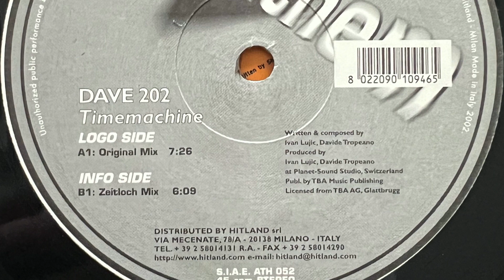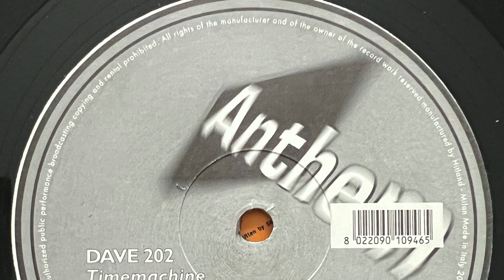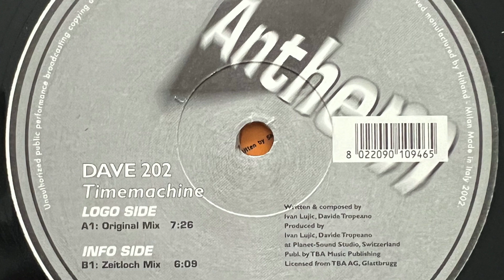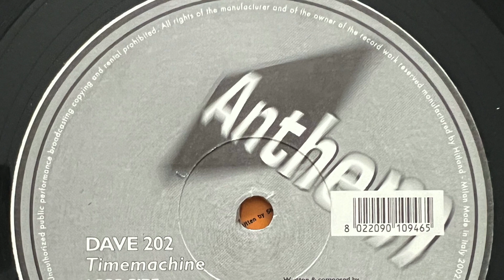Dave 202 - Timemachine (Original Mix) 2001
Label;  Anthem - 2002

Country;  Italy.